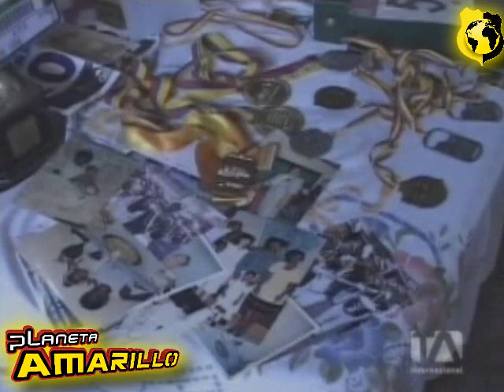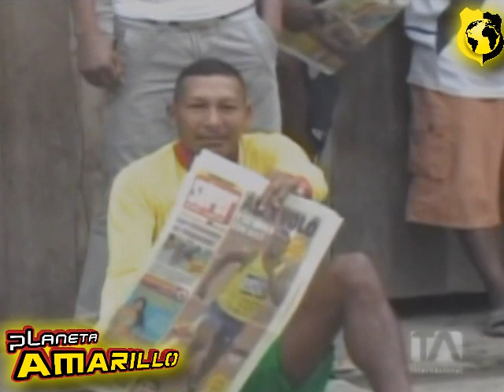Álex Quiñónez nombre que trascendio mundialmente por meritos propios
cortesia
teleamazonas